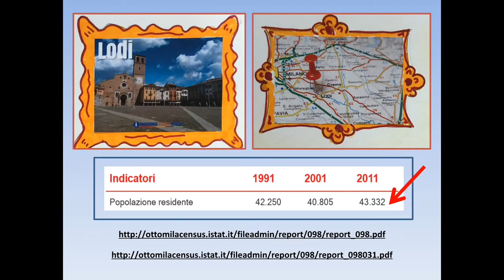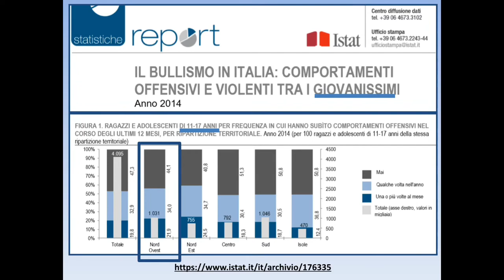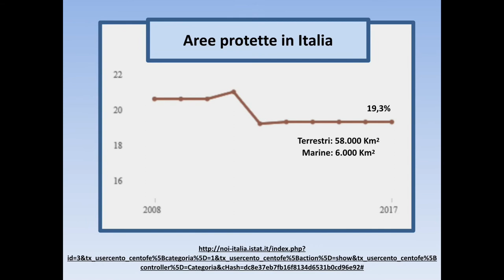"Caro diario", Classe IIA, Scuola secondaria di Primo Grado S.Francesco (Lodi)